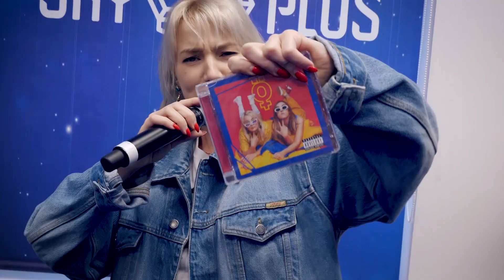Öed - Rulli Rulli Rulli | Sky Plus Hommikulive